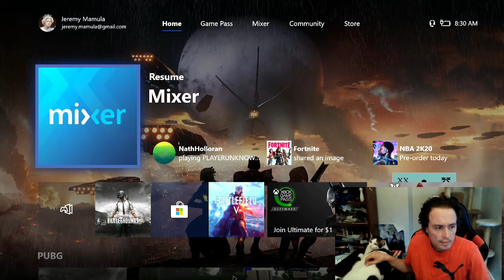camera mic and cat test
mic was off at first, audio comes in about half way through, still need to clean my bookcase